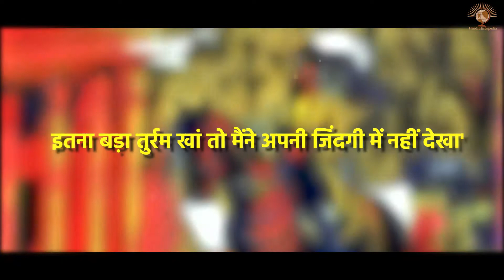अंग्रेजों की नाक में दम कर देने वाले तुर्रम खान का इतिहास | History of Turram Khan